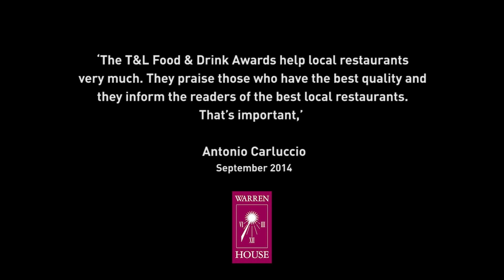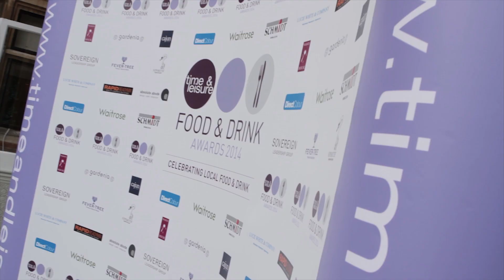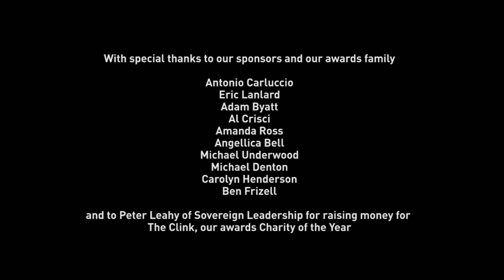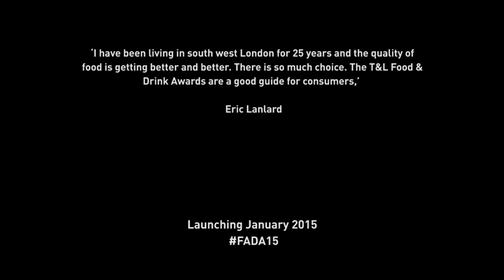Time & Leisure Food & Drinks Awards 2014 Ceremony and Networking Event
The 2014 Food & Drink Awards Ceremony and Networking Event, held at Warren House, Kingston